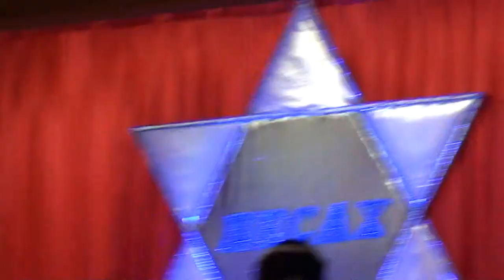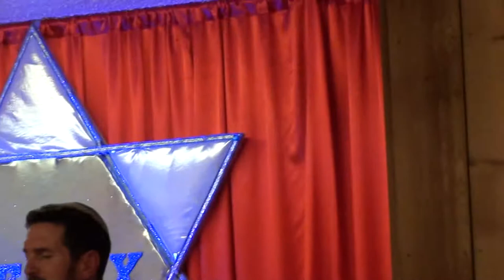Пасха 2015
Пасха 2015 - Beit Hallel Passover